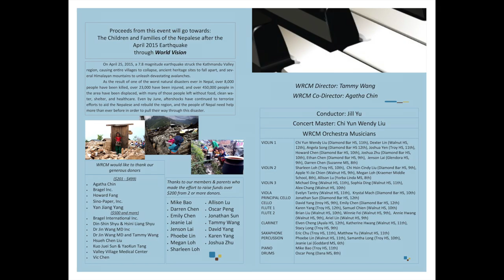2015 WRCM Fundraising Concert @ World Vision HQ in Monrovia - A Gleeful Christmas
WRCM Orchestra Conducted by Jill Yu
A Gleeful Christmas Featured in the Twentieth Century Fox Television Series GLEE
(Deck the Rooftop ♦︎ Merry Christmas, Daring ♦︎ O Christmas Tree ♦︎ Angels We Have Heard On High)
Original GLEE Arrangements by Adam Anders and Peer Astrom
Adapted for String Orchestra by James Kazik